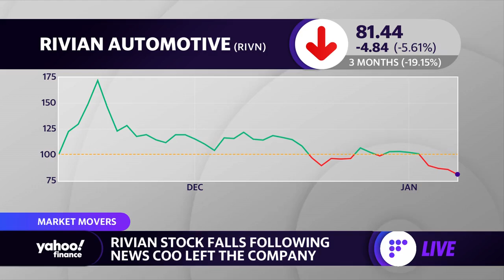Rivian stock falls following COO departure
Yahoo Finance’s Julie Hyman and Brian Sozzi discuss how Rivian stock is dropping following the news that its chief operating officer is retiring from the company.